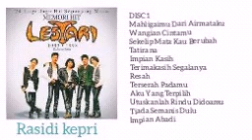MEMORI HIT "L3ST4R1" DISC1